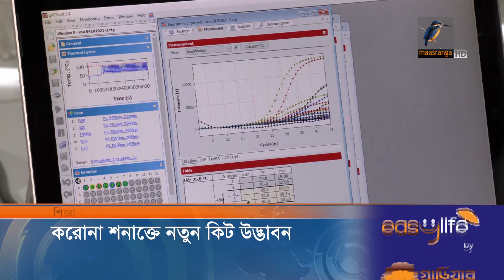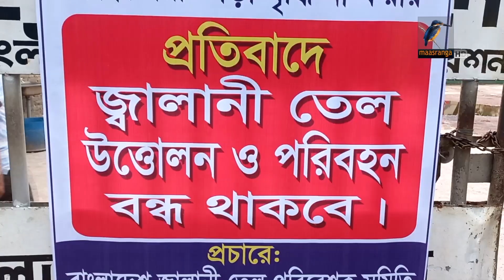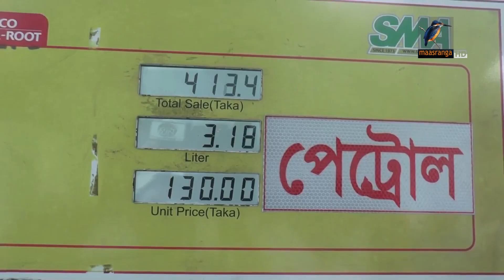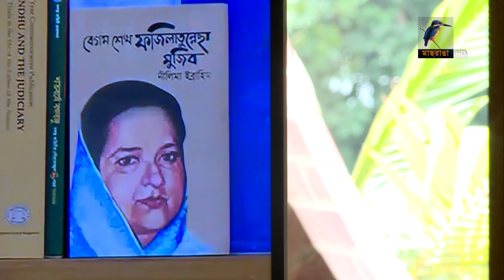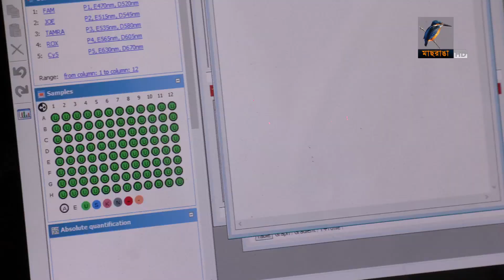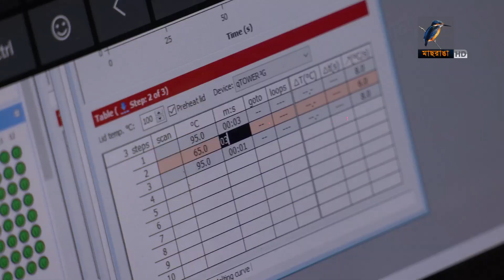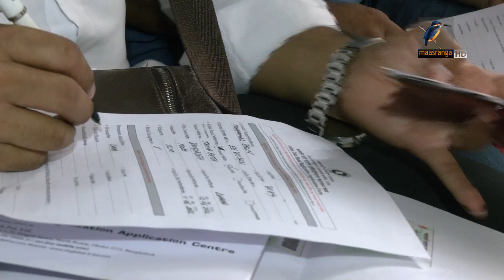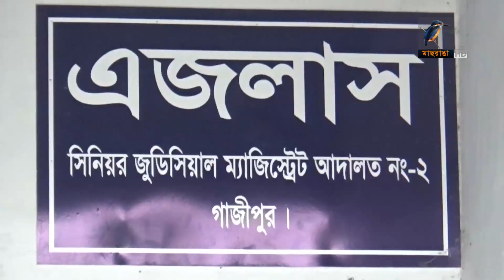মাছরাঙা সন্ধ‍্যার সংবাদ | ০৭ আগস্ট, ২০২২